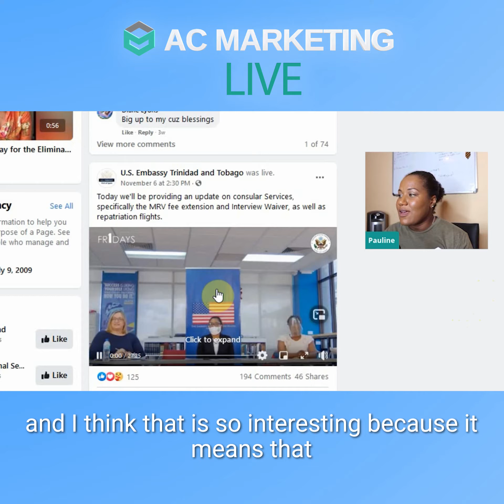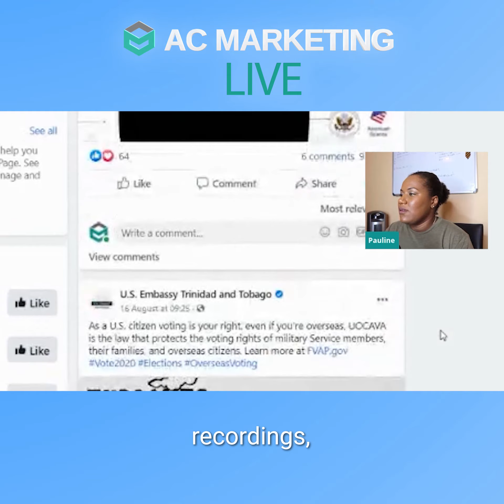The US Embassy in Trinidad & Tobago is Winning Online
Someone, somewhere in the US Embassy in Trinidad & Tobago said ‘YES’ to doing digital right!

In this video, Digital Agency Owner, Pauline Joseph, dissects the brand's social media presence and shares insight into what they are doing right to engage with their followers.